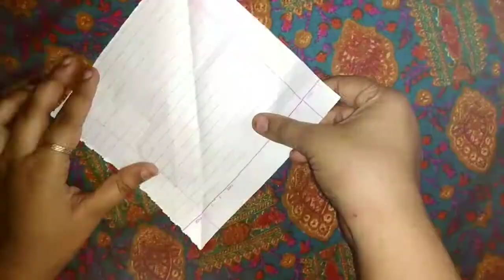Paper Boat ⛵ How to make a paper boat in easy way 🚢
HELLOOOOOO EVERYONE ♥️
Today I am hear with a new video 🙂 how to make Paper Boat ⛵ at home  .💫💫
hope uh like it 🙂